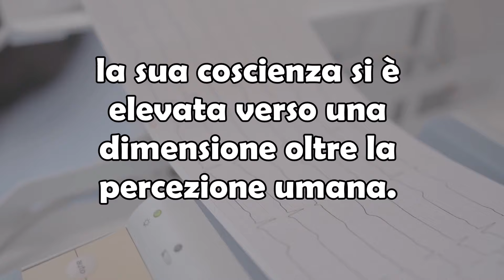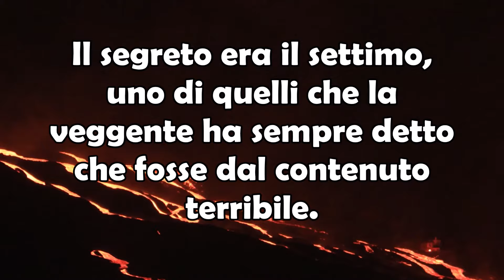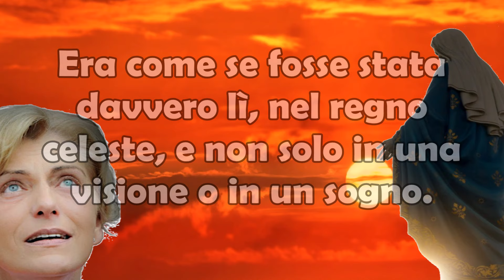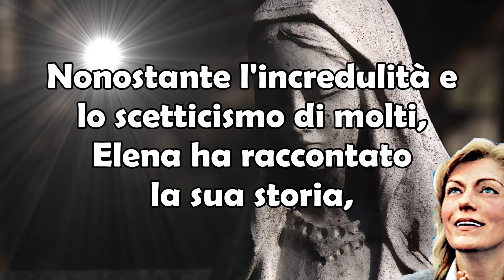Sconcertante | Donna Italiana Incontra Mirjana di Medjugorje che le Racconta il 7° Segreto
Sconcertante | Una Donna Italiana Incontra Mirjana di Medjugorje che le Racconta il Contenuto del 7° Segreto.